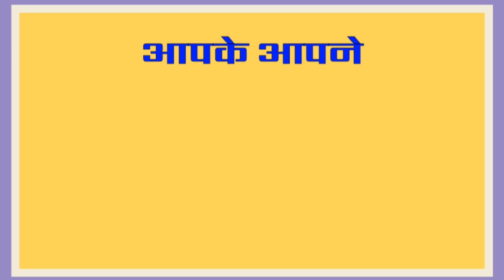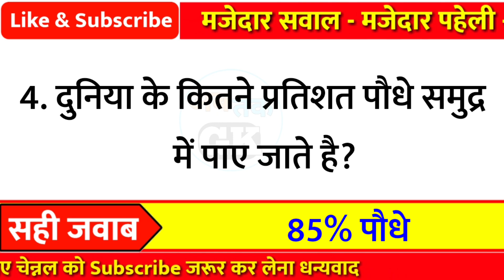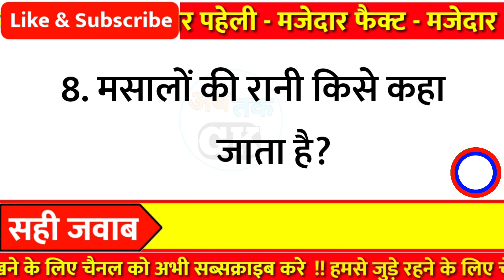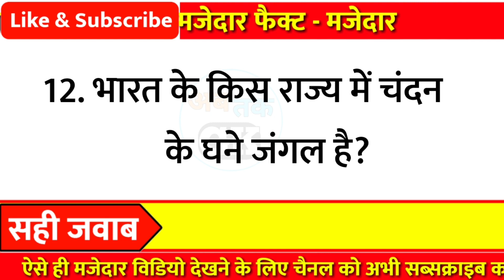12 मजेदार रोचक सवाल || gk questions and answers || general knowledge || Gk in hindi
12 मजेदार रोचक सवाल || gk questions and answers || general knowledge || Gk in hindi

Part - 455

👇👇Your Queries👇👇
1. GK
2. General Knowledge
3. Important GK Questions and answer for
4. Competitive Exams
5. Quiz Test
6. gk tak
7. Important gk
8. Quiz test
9. competitive quiz
10. competitivegeneral.knowledge
11. GK in Hindi
12. general knowledge quiz
13. quiz questions
14. general knowledge questions
15. gk quiz
16. general knowledge questions with answers
17. gk question in hindi
18. GK Question Answer
19. India GK
20. hindi gk
21. samanya gyan
22. gk questions
23. india gk in hindi
24. gkquestions and answers
25. lucent gk
26. lucent gk
27. lucent gk in hindi video
28. lucent GK in hindi
29. lucent geography in hindi
30. lucent geography
31. geography gk question
32. geography gk in hindi
33. lucent 1000 question
34. lucent 1000 prashn
35. lucent gk ka nichod
36. lucent gk important question
37. lucent gk important question in hindi
38. lucent gk important topics
39. lucent ka nichod science
40. lucent for ssc cgl
41. lucent for ssc
42. lucent for railway
43. geography gk
44. lucent mcq
45. lucent mcq in hindi
46. lucent book gk
47. gkfact
48. gk questions and answers
49. gk question
50. general knowledge
51. Ab tak gk
52. gk questions
53. gk
54. general knowledge question
55. g k questions and answers
56. gk ke question
57. question
58. general knowledge questions and answers
59. samanya gyan
60. g.k questions in hindi
61. gk question answer
62. sarkarinaukarigk
63. gk ke sawal
64. knowledge
65. question answer
66. general knowledge questions
67. जनरल नॉलेज
69. जीके
70. gk quiz
71. g.k
72. gk ka question
73. ips question and answer
74. gk
75. gk question
76. gk afroz
77. gk questions
78. gk today
79.gk tricks
80. gk book
81. gk video
82. gk live
83. gk by kumar Gaurav sir
84. gk by khan sir
85. gk today current affairs
86. question
87. सामान्य ज्ञान
88. general knowledge ke question
89. gk knowledge
90. gk dijiye
91. general class
92. general knowledge ki video in hindi
93. general knowledge gk
94. general knowledge questions and answers
95. General knowledge video
96. General knowledge 2021
97. general knowledge for kids
98. general knowledge quiz
99. general knowledge ke question 100. gk study
101.General knowledge 2022
102. Gk new video
103. gk knowledge
104. Gk Maina
105.Gk Question New Video